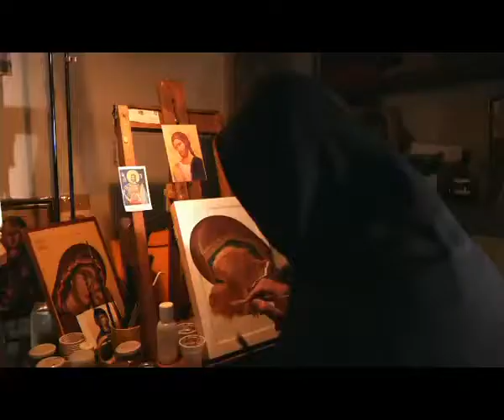Мојата чудесна земја - Берово HD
Eco Channel - DOM  - Youtube канал на Демократската Обнова на Македонија